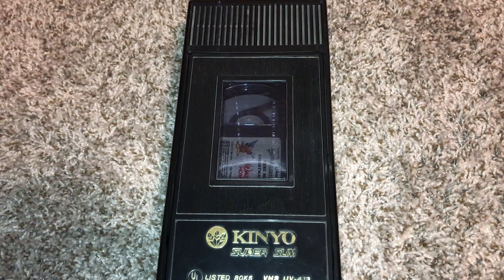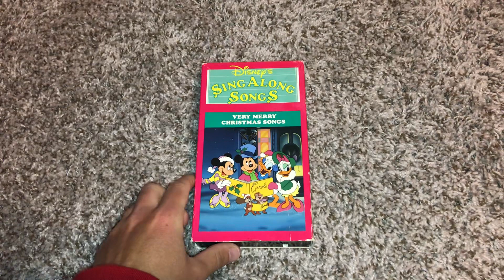Rewinding A VHS #18